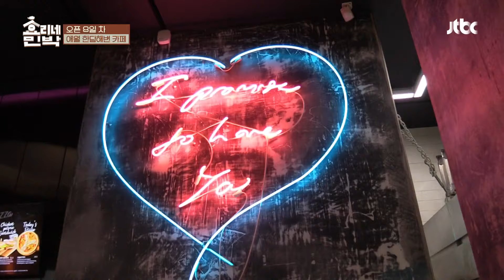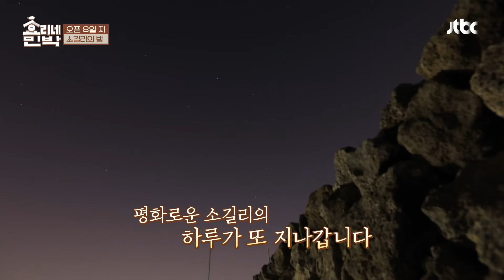'노벨문학상' 한강이 불러온 독서 열풍, 아이유만의 책 읽는 방법?!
책 읽기 전 초콜릿 한 입
편안한 자세로 가끔 웃기도 하고
기억하고 싶은 문구는 체크도 하는
'독서왕' 아이유가 책 읽는 방법